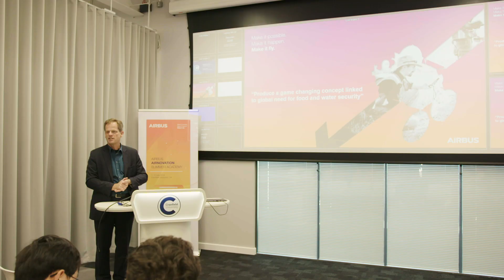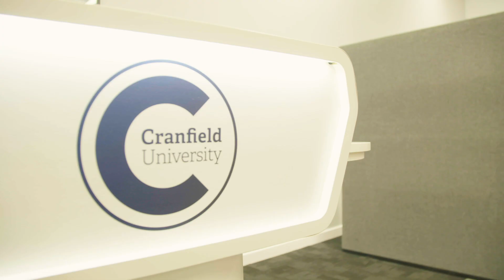Airbus Airnovation Summer Academy 2018 - hosted by Cranfield University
'Airnovators' from 24 top universities gathered at Cranfield in July 2018 for the Airbus Summer Academy. They worked in teams to develop business proposals to address major global challenges, before pitching to industry experts at the end of the week.